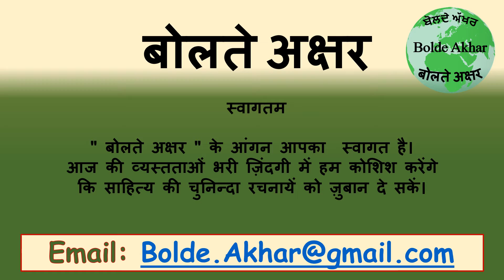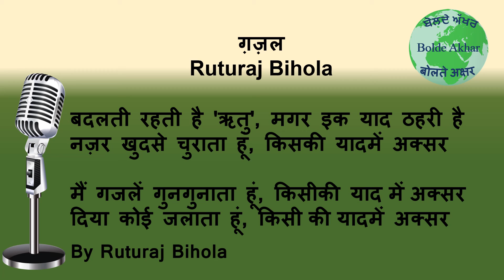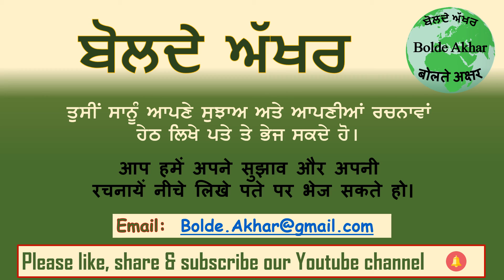Gazal by Ruturaj Bihola - Voice Vandna Khurana- ग़ज़ल - लेखक रुतुराज बेहोला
Welcome to ‘Bolde.Akhar’.
Here we will make an effort to give voice to the best Writings & Motivational material. So in your busy schedule you can still enjoy written words by listening.